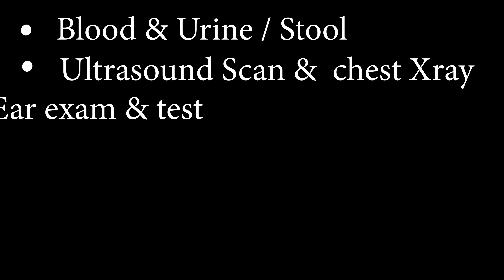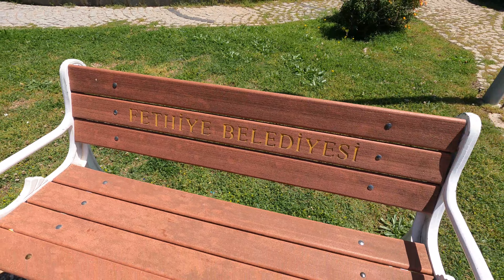Experience At A Turkish Hospital As An English Expat In Fethiye, Turkey 2022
We get a head to toe check up. Plus our son gets a mini check up. How will it be at a Turkish Hospital in Fethiye vlog

Private Lokman Hekim Esnaf Hospital
(ÖZEL LOKMAN HEKİM ESNAF HASTANESİ)
Tuzla, Tuzla Mah., Sadi Pekin Cad, 54. Sokak No:3, 48300 Fethiye/Muğla